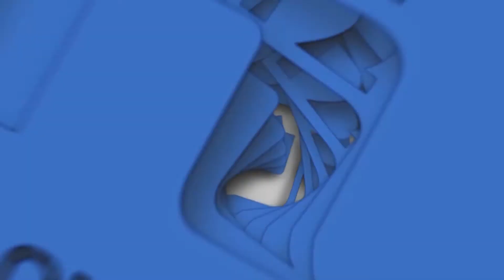Երբ ձախողումը մոտիվացնում է. կրիպտոգրաֆեր Արամ Ջիվանյանի «Հաջողության նոտան» 05.04.2021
Գյումրեցի Արամը՝ ավարտելով ԵՊՀ կիրառական մաթեմատիկայի ֆակուլտետը, ուսումը շարունակել է Սլավոնական համալսարանի ասպիրանտուրայում: Նա հեղինակ է 10 գիտական հոդվածի, իսկ վերջին աշխատանքը թույլ է տալիս ապահովել ֆինանսական գաղտնիություն բլոկչեյն համակարգերում, օրինակ բիթքոյնի վրա, արդեն օգտագործվում է երկու խոշոր միջազգային ընկերության կողմից: